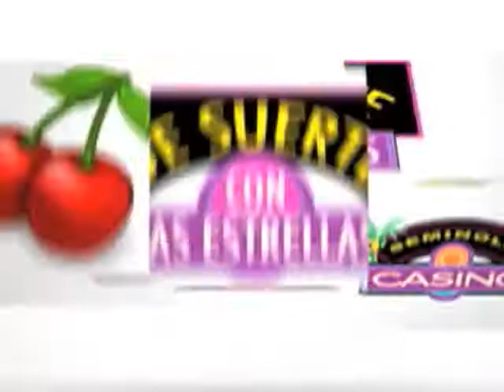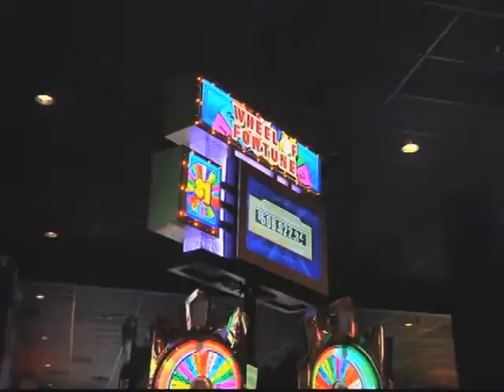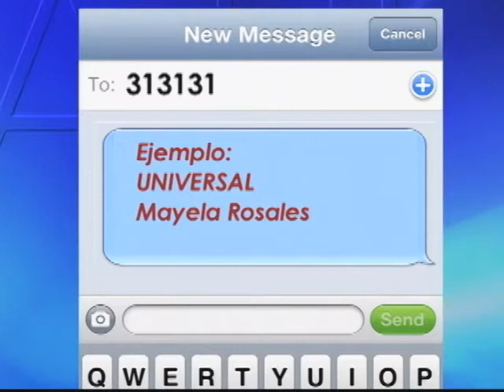SEMINOLE CASINO EVENTOS DICIEMBRE